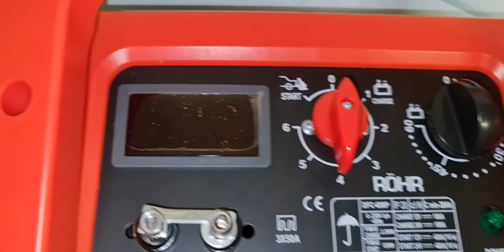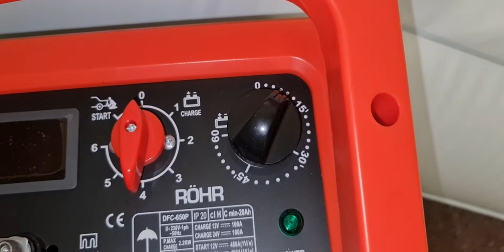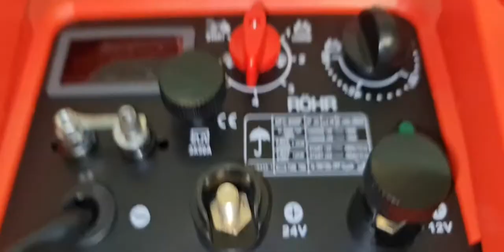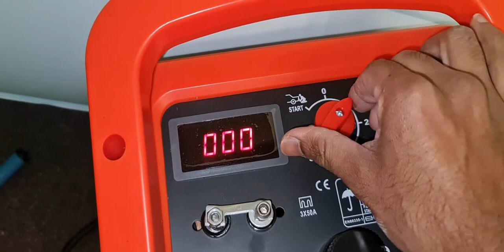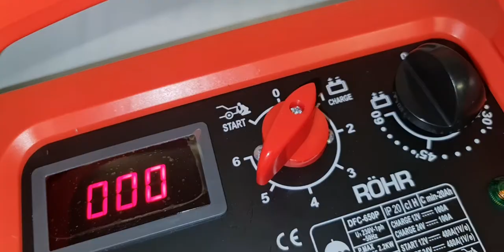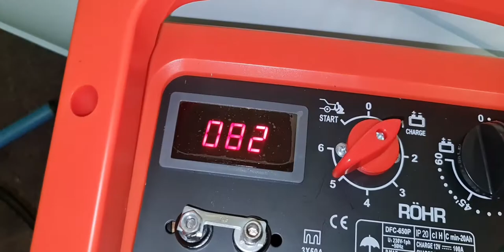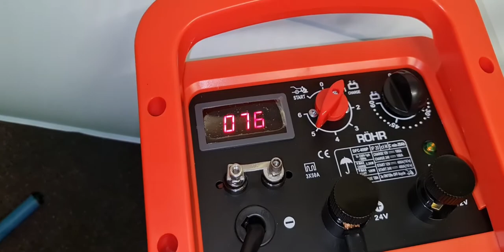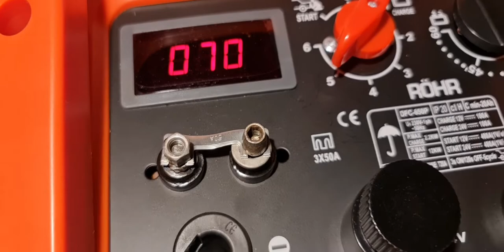battery charger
Rohr  DFC 650p-24  review charge Max 100Amps

charging level 1 80amps to 60
level 2 90 Amps
lv 3 100amps

it's charging all battery

fuse 3 x 50A

this charger charging at high amp  around  over 50 Amps  fuse heats and wires start heat quickly  around 5min time

lv 2 or 3  over 70 Amps to 90 Amps 3 min charging over heat and smoking  will add another video for it

Mini charging start from 80 to 2min later down to 60    after 10min smoking badly  not recommended  to buy to charge lifefo4 battery.  unless current limit  less than 70Amp